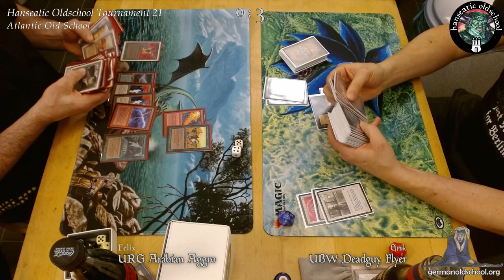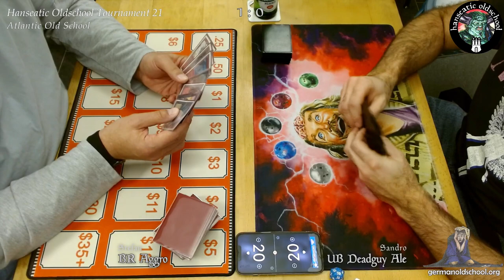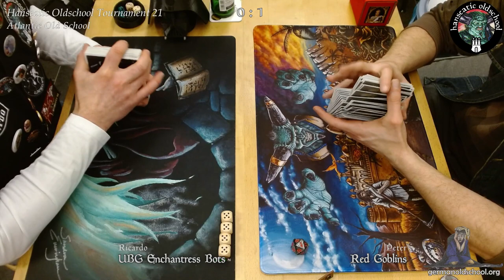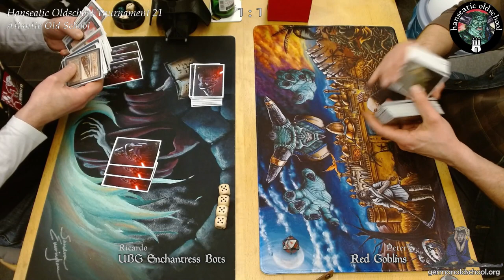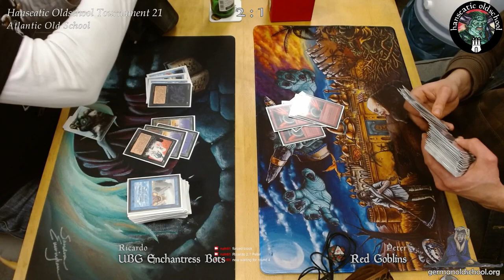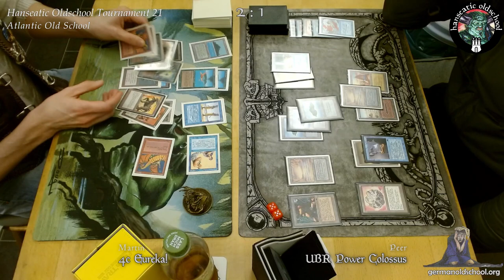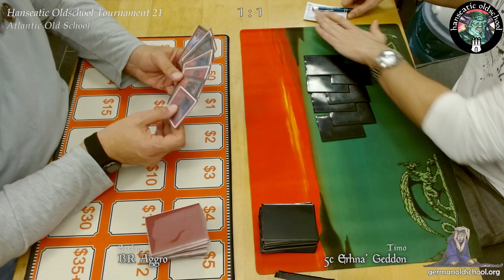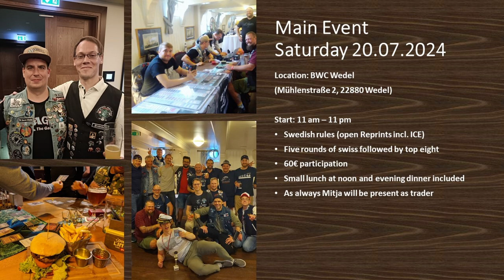Hanseatic HOT 21 Atlantic Stream - Magic Old School Tournament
Live stream recording - Please use the chapter markers to jump to the games and the photos at the end, including deck photos!

Magic:The Gathering Hanseatic Oldschool Tournament 21 (HOT 21)
HOT 21 was held in February 2024 by the Hanseatic Oldschool Community with 24 players.

We played Magic Old School Atlantic and 5 rounds of Swiss.
Usual old school reprints and 3 proxies were allowed.
I recorded 1 match per round.

00:00 Intro
00:12 M1G1 Felix vs Erik - URG Arabian Aggro vs UBW Deadguy Flyer
13:10 M1G2 Felix vs Erik - URG Arabian Aggro vs UBW Deadguy Flyer
20:20 M1G3 Felix vs Erik - URG Arabian Aggro vs UBW Deadguy Flyer
37:28 M2G1 Stefan vs Sandro - BR Aggro vs UB Deadguy Ale
55:39 M2G2 Stefan vs Sandro - BR Aggro vs UB Deadguy Ale
1:01:17 M2G3 Stefan vs Sandro - BR Aggro vs UB Deadguy Ale
1:11:18 M3G1 Ricardo vs Peter - UBG Enchantress Bots vs Red Goblins
1:25:46 M3G2 Ricardo vs Peter - UBG Enchantress Bots vs Red Goblins
1:46:27 M3G3 Ricardo vs Peter - UBG Enchantress Bots vs Red Goblins
1:59:26 M4G1 Martin vs Peer - 4c Eureka! vs UBR Power Colossus
2:11:42 M4G2 Martin vs Peer - 4c Eureka! vs UBR Power Colossus
2:25:16 M4G3 Martin vs Peer - 4c Eureka! vs UBR Power Colossus
2:37:23 M5G1 Stefan vs Timo - BR Aggro vs 5c Erhna'Geddon
2:45:34 M5G2 Stefan vs Timo - BR Aggro vs 5c Erhna'Geddon
2:52:02 M5G3 Stefan vs Timo - BR Aggro vs 5c Erhna'Geddon
2:57:59 M5G4 Stefan vs Timo - BR Aggro vs 5c Erhna'Geddon
3:12:07 Photos
3:13:07 Final Standings
3:13:13 Deck photos places 1-24
3:15:02 Merchant Ship Cup 3 flyer
3:15:27 Outro

Magic:The Gathering Old School 93/94 is a friendly format to play the famous first editions and have fun. More information, links to the play groups and an event calendar can be found